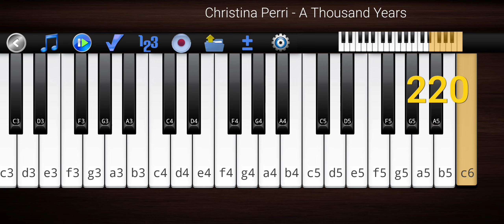Christina Perri - A Thousand Years by Piano 🎹.